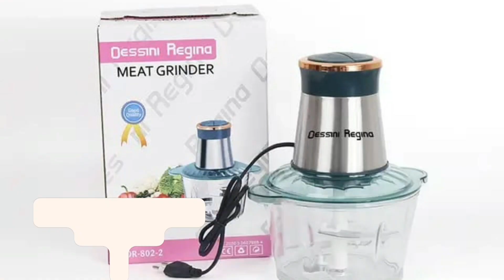DINNER IDEAS// How to cook TUMERIC RICE, STIR FRIED VEGETABLES and BEEF STEW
Hello dear,
I hope you enjoyed the video and learnt a thing😊
Facebook & tiktok : @faizaombeta

Music: Song: Diviners, IZECOLD, Tim Beeren - This Time (ft. CRVN & Molly Ann) [NCS10 Release]